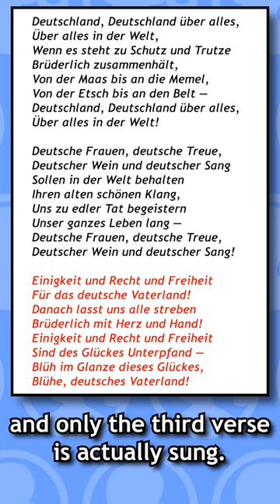rewBlitz: Wiedervereinigung [2022 remake] | German Word of the Week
It's that time of year again, when all the shops and offices in Germany close down for the day and we enjoy a day off work instead of celebrating the anniversary of the political reunification of Germany.

Meanwhile, there's something you need to know about the German national anthem. It's not "Deutschland, Deutschland über alles," not even technically. Same tune, completely different opening line.

Send letters and postcards to:

Rewboss
Postfach 10 06 29
63704 Aschaffenburg
Germany